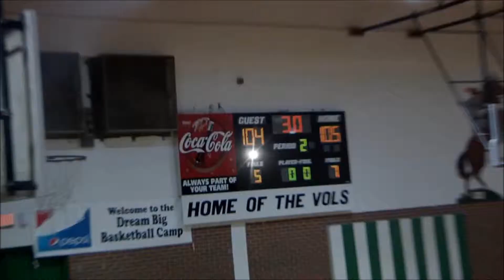The Best Basketball Game Montgomery Alabama Has Ever Seen!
Highlights of Charity All Star Basketball Game
Jamarr Sanders
Donell Taylor
Aaron Johnson
Cameron Moore
Walter Sharpe
Johnathan Huffman
Johndre Jefferson
Vernon Taylor
Charvez Davis